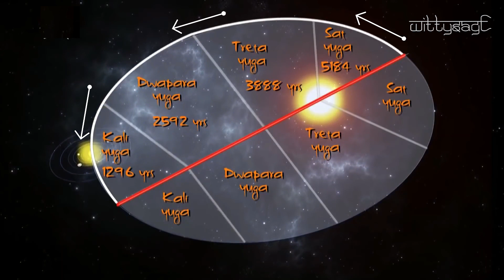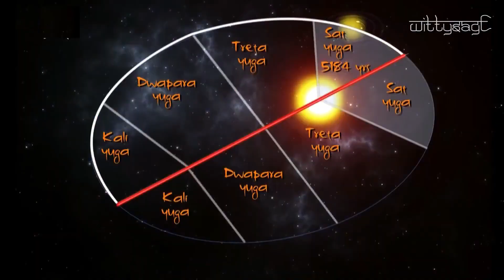Kalki Avatar is Just a Lie ? | क्या कल्कि अवतार केवल एक झूट है ?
Kalki, also called Kalkin, is the prophesied tenth avatar of the Hindu god Vishnu. He prominently features in Hindu eschatology. He will bring an end to the Kali Yuga, the final epoch and harbinger in the new epoch of Satya Yuga in the endless cycle of existence within Hinduism.
Kalki is described in the Puranas as the avatar who rejuvenates existence by ending the darkest and destructive period to remove adharma and ushering in the Satya Yuga, while riding a white horse with a fiery sword.

As per Vedas, Time is cyclic and like flowing river of 3 modes-sattva, rajas
and tamas, Every Yuga have predominance of particular mode or Guna.
How there is particular process or Yuga dharma to get out of this cycle of
Birth and Death for that age or YUGA
The Names of all four yugas as explained in Hinduism.
- Satya Yuga
- Treta Yuga
- Dwapar Yuga
- Kali Yuga

Such as, When is Kalki Avatar expected ?, Kalki Avatar Secrets ?, kalki avatar kab hoga ?, sadhguru thoughts on kalki avatar ?, कल्कि अवतार ?, kalki avatar of lord vishnu ?, lord vishnu and kalki avtar relation ?, is in hinduism kalki avatar born ?, is kalki avatar a muhammad ?, has kalki avatar already taken birth ?,how kalki avatar born ?, is kalki avatar prophet muhammad ?,what is kalki avatar ?,Who is Kalki Avatar ?, when is end of the world ?, what are predictions for apocalypse ?, how to identify kalki avatar ?,   so on and so fourth.
Then finally we decided to make a video on this topic. In which we've brought up each and every answer of your questions.
Welcome to our world filled with mystical, knowledgeful, historical and mythological stories. This channel guarantees you to deliver best content twice a week and without any delay we'll be serving you Bharatiya Mythology. Know more about our history,the divine stories filled with moral and values. Then let us know those ideas, suggestions and topics you want us to create our next videos on. Your Every Feedback Counts.